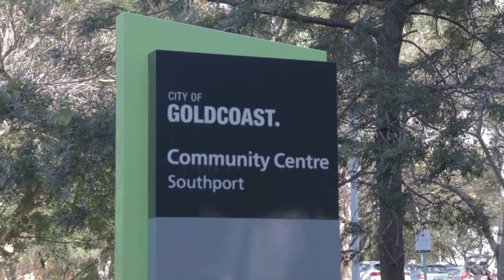TAKING ACTORS HEADSHOTS!!!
My name is Marcelo, I'm a 24 years old Brazilian and I just moved to Gold Coast. On this video, I'm gonna be showing how it was my acting headshots.